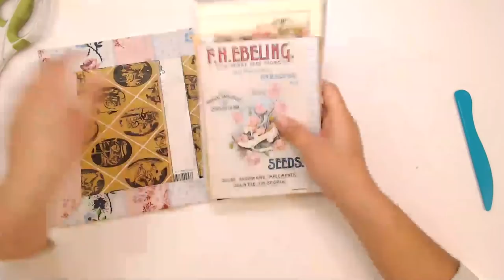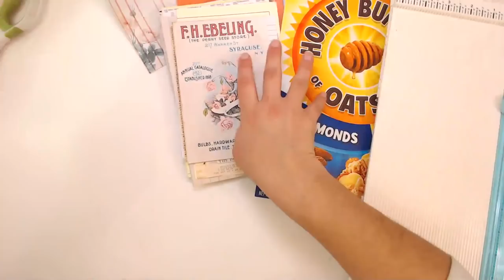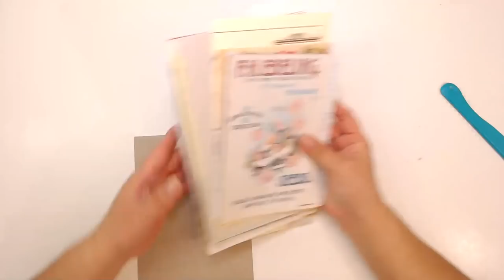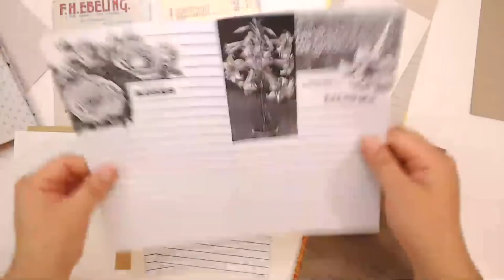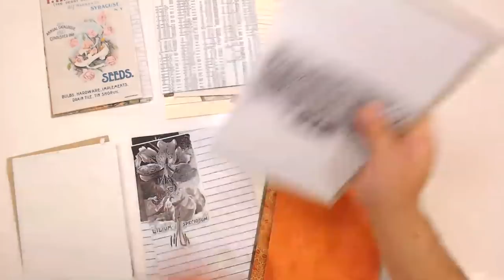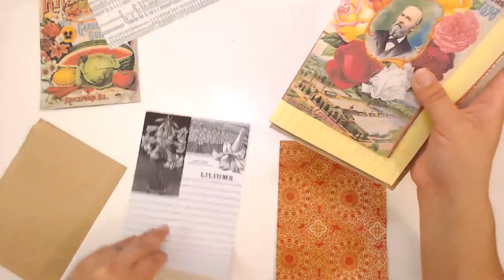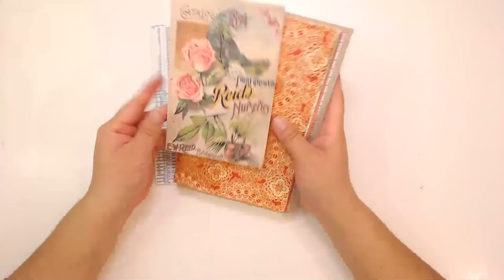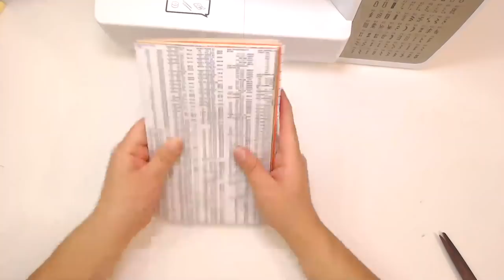Sewing Junk Journal Pages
Junk Journal Printables-

4pcs Silicone Brushes

Epson Expression ET-2750 EcoTank Printer -

Brother CM350 Electronic Cutting Machine -

Camera-
Logitech HD Pro Webcam C920

Microphone Stand for Camera-
AmazonBasics Tripod Boom Microphone Stand -

Camera attachment for Microphone Stand
Video Camera/Digital Recorder Adapter

Microphone-
Blue Snowball iCE Condenser Microphone

Microphone Stand for Mic-
Microphone Suspension Adjustable Arm Stand for Blue Snowball

Video Light-
Neewer on Camera Video Light 176 LED-

Light Arm-
Neewer 11"/28cm Adjustable Friction Power Articulating Magic Arm

Light Power Supply Adapter-
Neewer CN-DC2 DC 7.5V 2A Switching Power Adapter